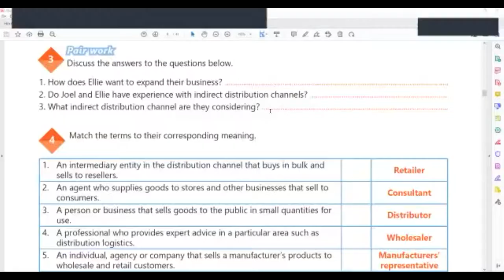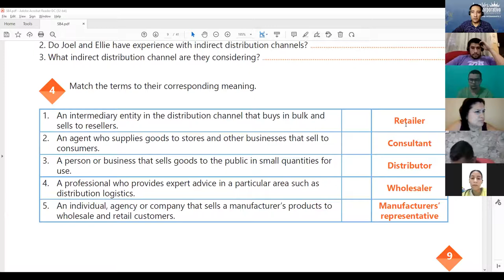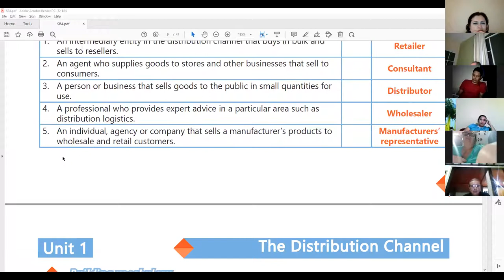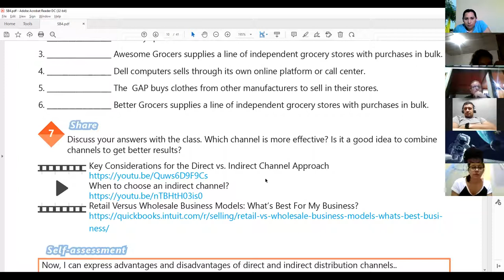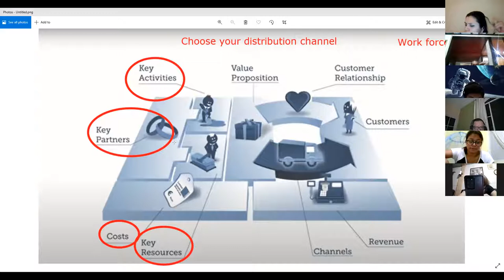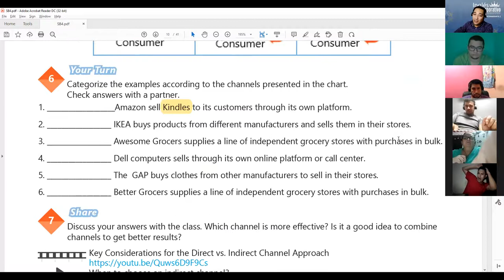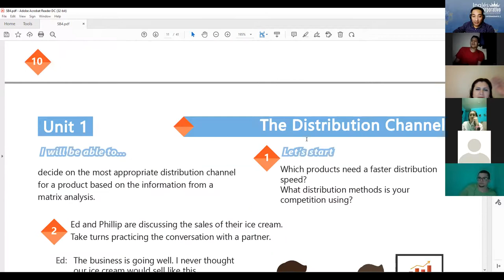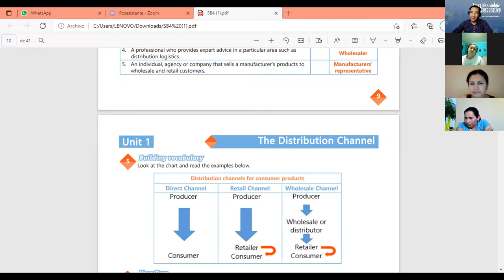Ingles Corporativo-Videoconferencia #2 EXPRESSIONS OF CERTAINTY